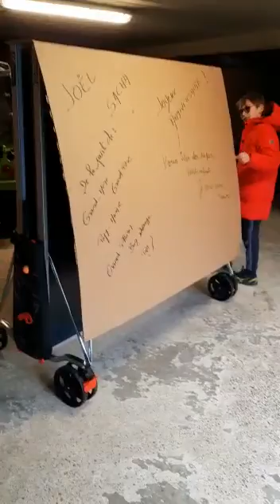ping pong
Vidéo de jplentz35